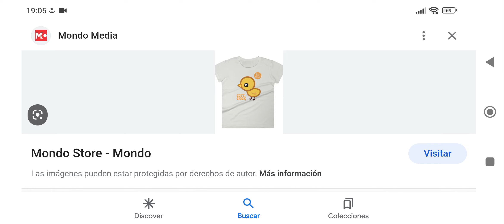Htf una camisa de un pollito